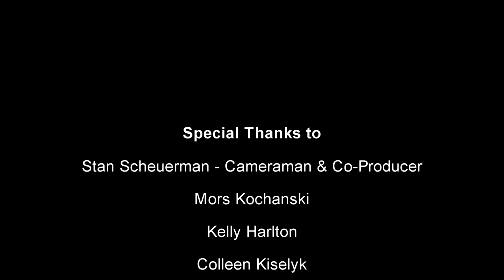Bushcraft at its Best - Winter Camping in the Northern Forest - Highlight Reel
Winter Overnight Camping using excellent Bushcraft/Survival Skills such as shelter construction, knife skills, bucksaw, trapping, and wool clothing selection for bitter cold.